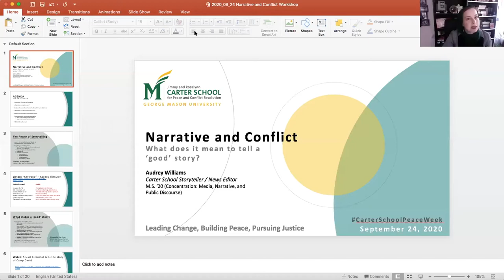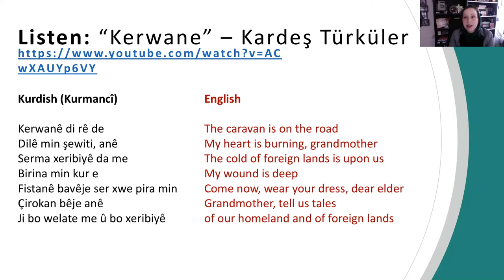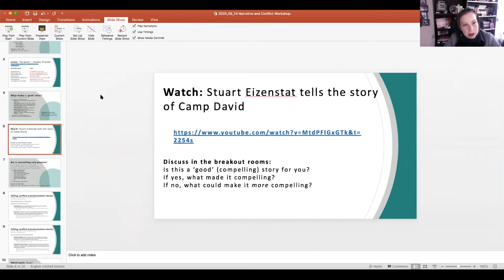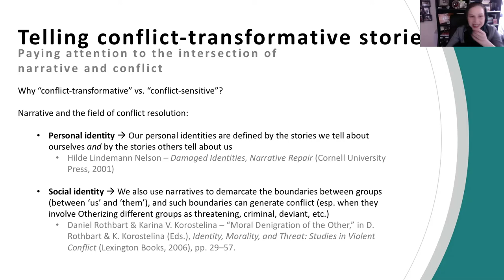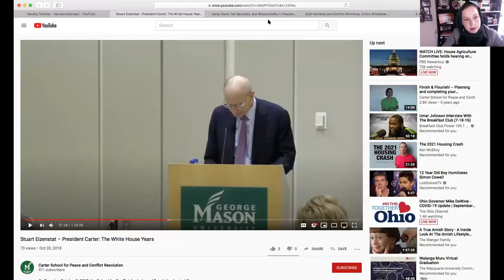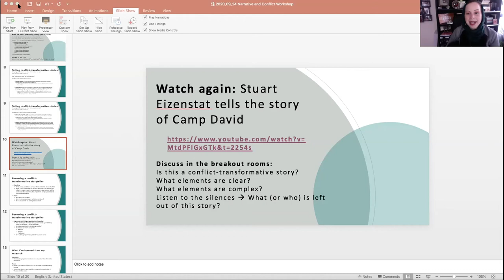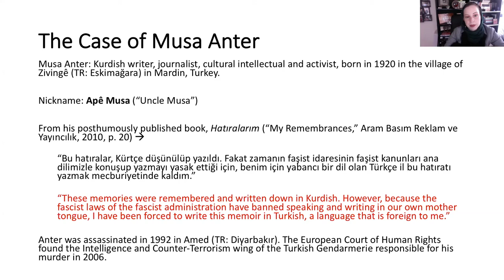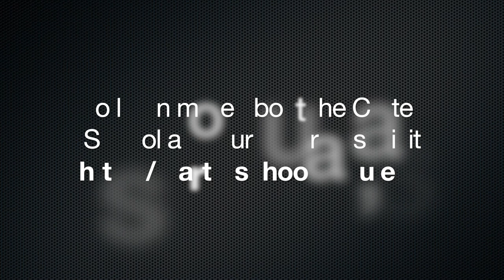Narrative and Conflict (Carter School Peace Week 2020)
What makes a ‘good’ story? Is it in the way that it’s told? Or does it lie in the impact that the story has on the lives of its listeners, readers, and viewers? This workshop with Carter School Storyteller Audrey Williams examines how to tell compelling stories that also aim to do good in the world. The workshop gives students of conflict resolution who are interested in narrative a chance to learn more about the practice of narrative-based approaches to conflict resolution while focusing critically on how different storytelling techniques create, resolve, or transform conflict.

Presenter:
Audrey Williams (Carter School)

Each year on September 21, the United Nations calls on the global community to commemorate the International Day of Peace.

This year, the Carter School recognized this important day with the start of a new fall semester tradition: CarterSchoolPeaceWeek (September 21–25, 2020).

Learn more about the Jimmy and Rosalynn Carter School for Peace and Conflict Resolution